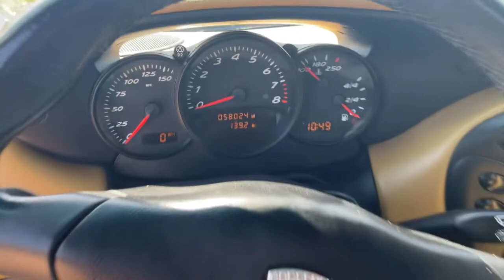2002 Porsche Boxster Akron, Wadsworth, Canton, Barberton, Copley, OH M3243AA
Lapis Blue Metallic Used 2002 Porsche Boxster available in Akron, Ohio at Summit Toyota. Servicing the Wadsworth, Canton, Barberton, Copley, OH area.

Summit Toyota
1535 Vernon Odom Blvd

BELOW KELLEY BLUE BOOK, CLEAN HISTORY, AMAZING VALUE, LEATHER, HARD AND SOFT TOP, CAR COVER INCLUDED, Boxster Roadster, 2D Convertible, 2.7L H6 SMPI DOHC, 5-Speed Manual with Overdrive, RWD, Lapis Blue Metallic, Cinnamon Brown w/Special Leather Interior, ABS brakes, Alloy wheels, Heated door mirrors, Leatherette w/Partial Leather Seats.brbrIt's no secret... you're looking for a car that ranks best in price and mileage. Luckily for you, we use Live Market Pricing. Live Market Pricing eliminates the guesswork and hours of research because we price our cars haggle-free and well below market value.